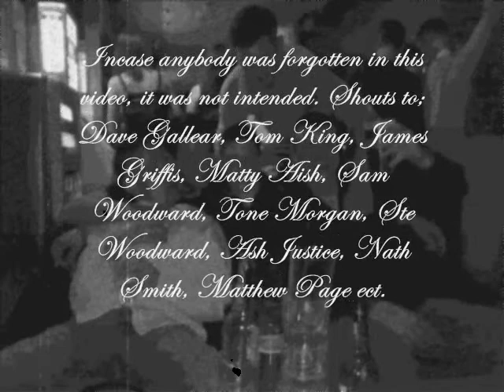Good Old Days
Video of us on the session, featuring mercstons "good old days"